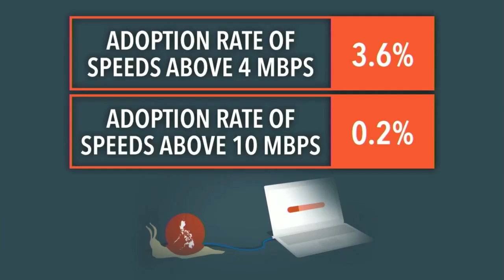Average Philippine Internet speed 155th in world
More videos on Rappler Follow Rappler for the latest news in the Philippines and across the globe. FULL STORY

Fort Magsaysay in Nueva Ecija, among those being eyed, is a natural choice because it is where Philippines-US Balikatan exercises are often held Follow Rappler for the latest news in the Philippines and around the world.